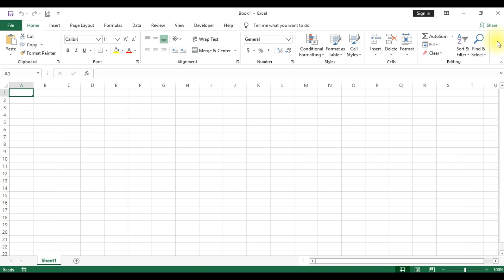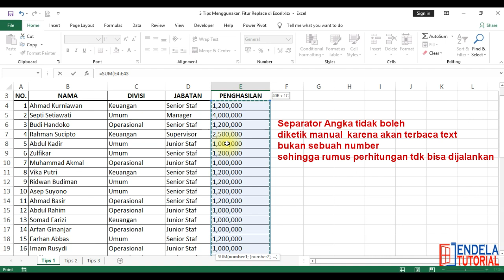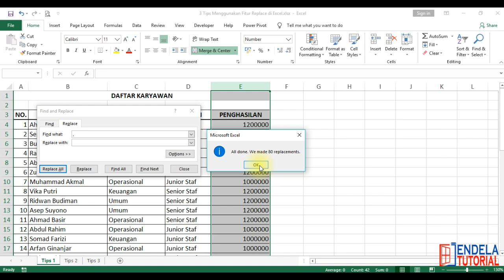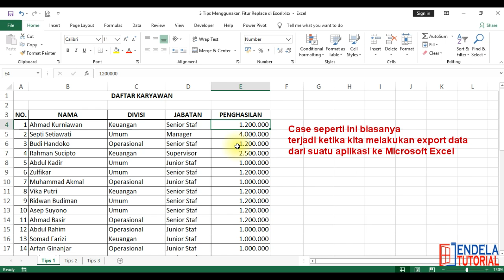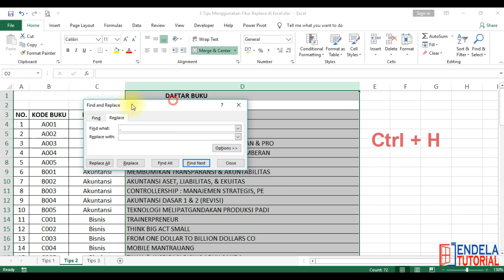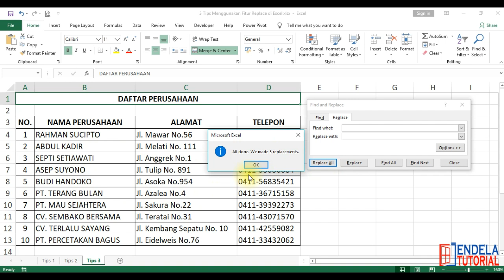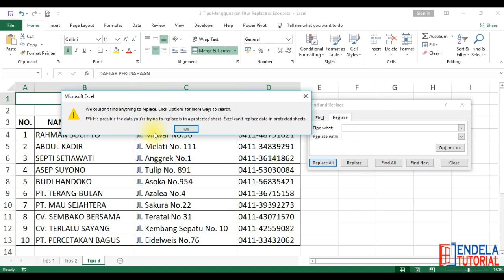Tips Menggunakan Replace di Excel (No. 3 Jarang Diketahui)